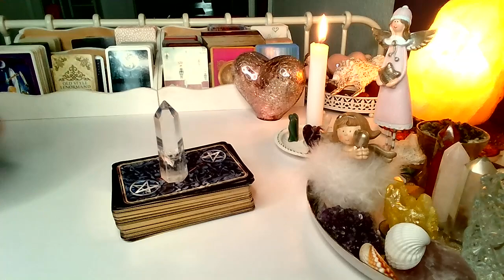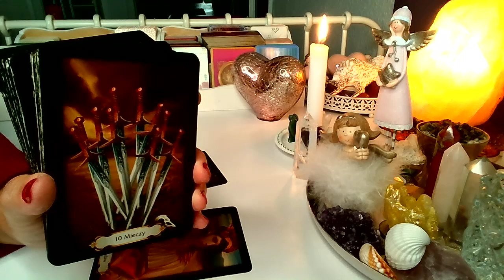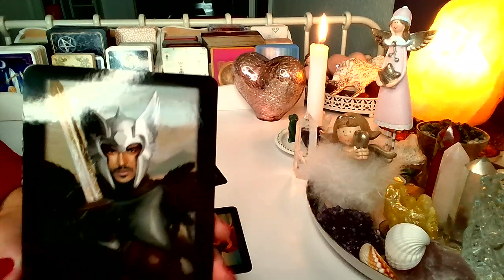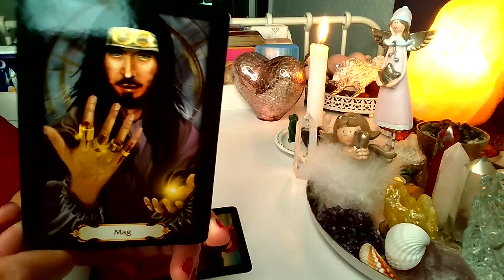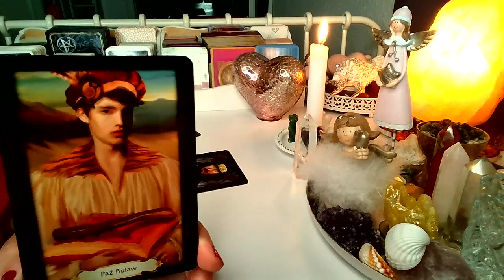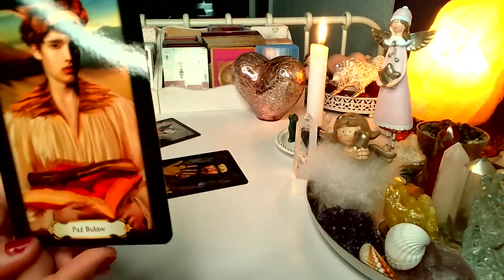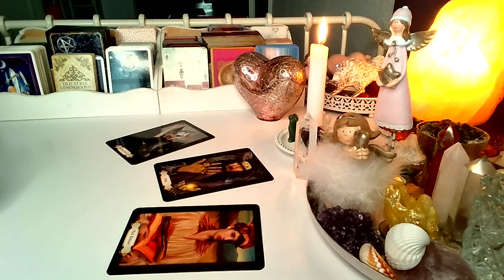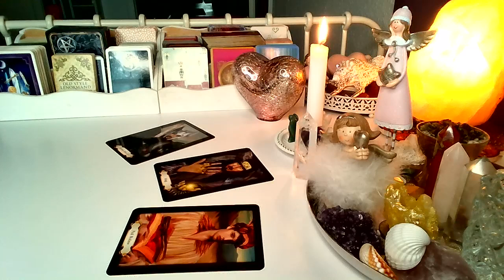CO BYLO, CO JEST i CO BEDZIE ❤️ Karty TAROTA❤️ wrozby porady magia ❤️